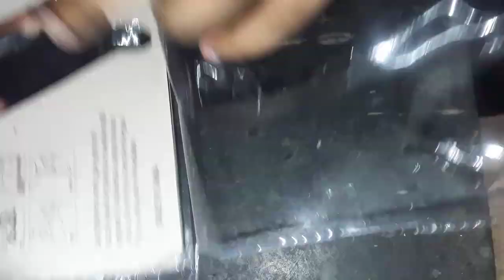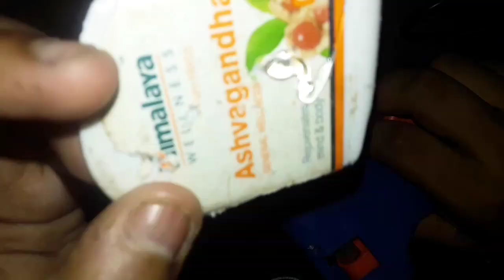cheapest hot Glue Gun in India only Rs 125 | Cheap glue gun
glue gun
inner circuit glue gun is also shown